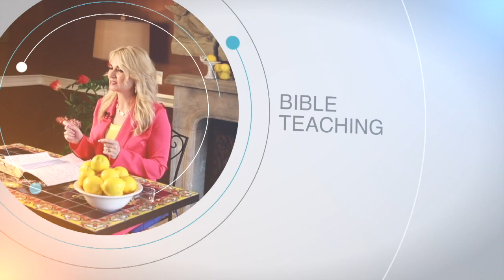Jackelyn Viera Iloff Interview | Dr. Marla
Dr. Marla interviews author, producer and special advisor for Lakewood Church and Joel Osteen Ministries, Jackelyn Viera Iloff.  Jackelyn talks about her book, What If You Could, and her many projects including the History Chanel Series, Jesus, His Life.  Jackelyn talks about her journey from politics to the financial world to seeing her dream of becoming a producer become a reality.  This interview was filmed during the National Religious Broadcasters convention in Grapevine, TX.